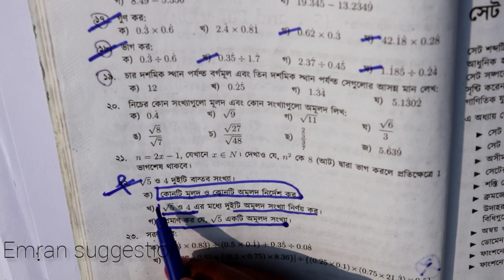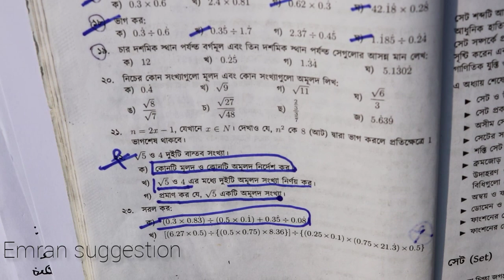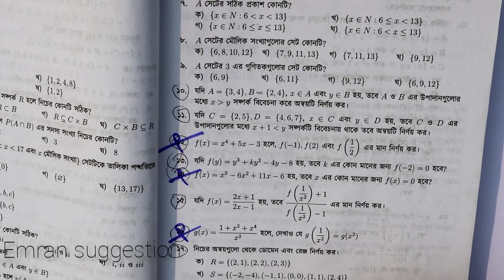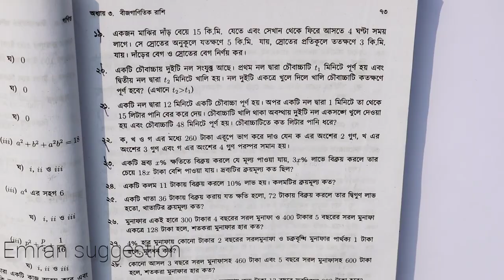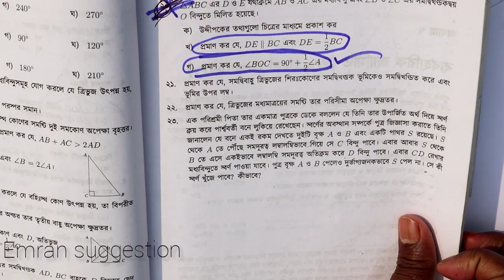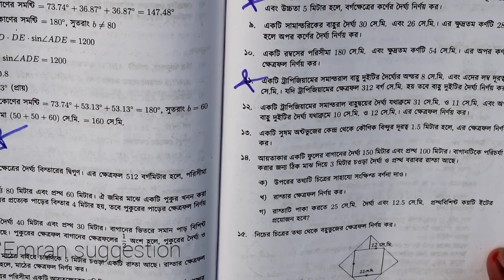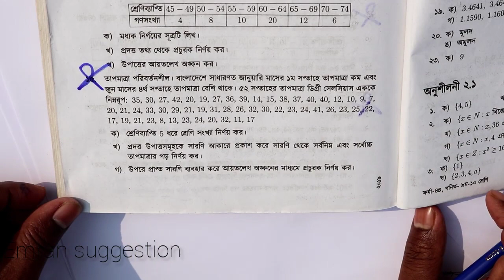SSC Math 2020 final suggestion,SSC math short suggestion,ssc math suggestion, math suggestion ssc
SSC 2020 math final suggestion,SSC math short suggestion,ssc math suggestion, math suggestion ssc All Board 100% Common.